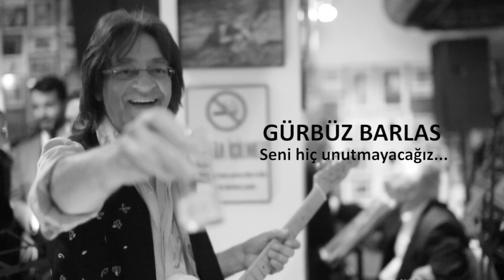EXIT / Sadık Saglam - Gürbüz Barlas - Nusret Gürs